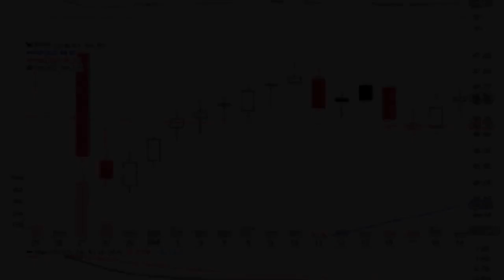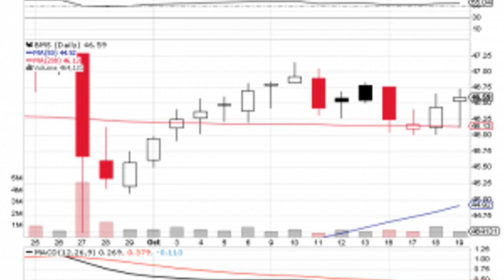EPS for Bemis Company, Inc. (BMS) Expected At $0.64; Shorts at Ubiquiti Networks (UBNT) Raised By 3.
Analysts expect Bemis Company, Inc. (NYSE:BMS) to report $0.64 EPS on October, 26 before the open.They anticipate $0.11 EPS change or 14.67% from last quarter’s $0.75 EPS. BMS’s profit would be $58.11M giving it 18.20 P/E if the $0.64 EPS is correct. After having $0.48 EPS previously, Bemis Company, Inc.’s analysts see 33.33% EPS growth. The stock increased 0.32% or $0.15 during the last trading session, reaching $46.59. About shares traded. Bemis Company, Inc. (NYSE:BMS) has declined 9.13% since October 20, 2016 and is downtrending. It has underperformed by 25.83% the S&P500.

Ubiquiti Networks Incorporated (NASDAQ:UBNT) had an increase of 3.31% in short interest. UBNT’s SI was 7.07M shares in October as released by FINRA. Its up 3.31% from 6.84 million shares previously. With 477,800 avg volume, 15 days are for Ubiquiti Networks Incorporated (NASDAQ:UBNT)’s short sellers to cover UBNT’s short positions. The SI to Ubiquiti Networks Incorporated’s float is 28.39%. The stock increased 1.59% or $0.98 during the last trading session, reaching $62.44. About shares traded. Ubiquiti Networks Inc (NASDAQ:UBNT) has risen 29.84% since October 20, 2016 and is uptrending. It has outperformed by 13.14% the S&P500.

Bemis Company, Inc. is a manufacturer of packaging products. The company has market cap of $4.23 billion. The Firm operates through two divisions: U.S. It has a 20.98 P/E ratio. Packaging and Global Packaging.

Among 17 analysts covering Bemis Company Inc. (NYSE:BMS), 4 hav